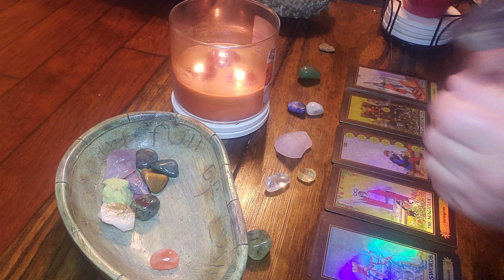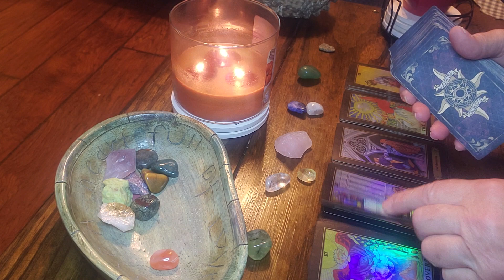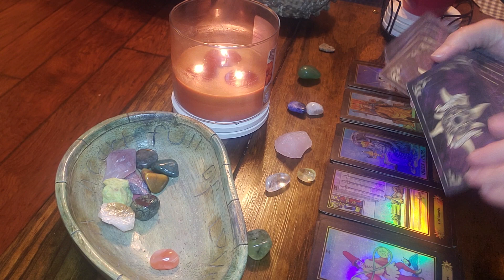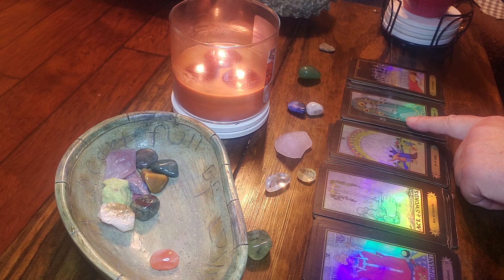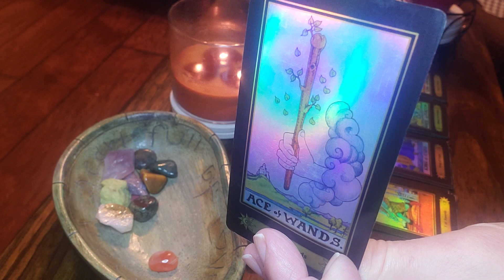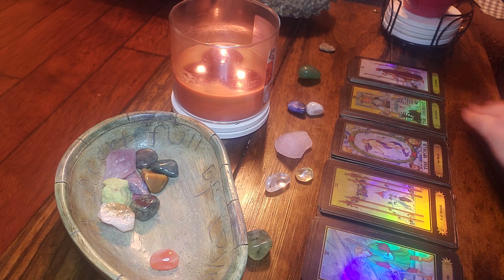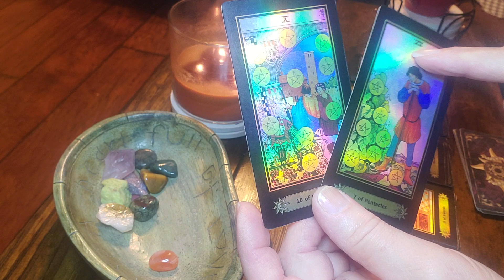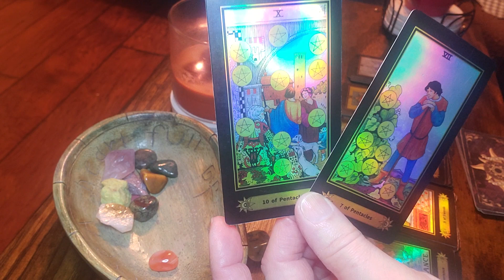AQUARIUS‼️This will be A GREAT WIN FOR YOU‼️